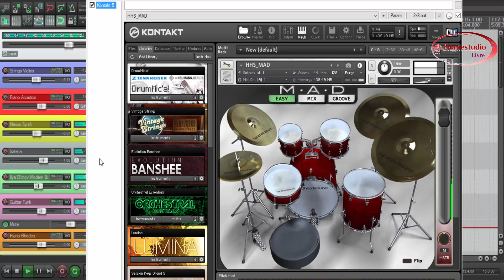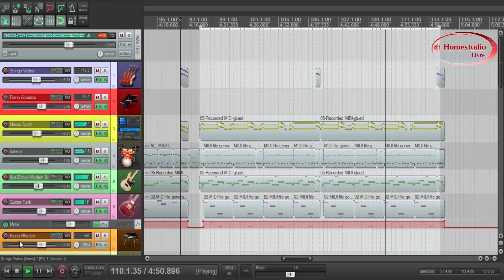Pré Produção Rolando por aqui | Parte 1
Em breve todo este material estará disponível em nosso curso de "Produção Musical com instrumentos Virtuais"
Aguardem !!!   Estamos Gravando...

Ilya Efimov Modern Bass,Nexus 2.2,Scarbee Funk Guitarist,HandHeld M.A.D Drums,SpotLight Strings,Sessiom keys Piano.